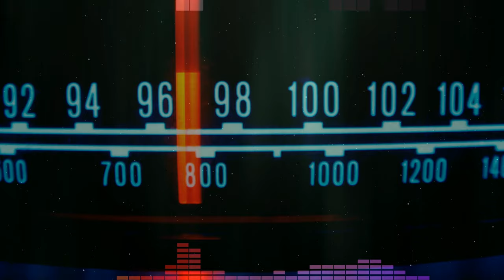The Law on Green Card Part 1